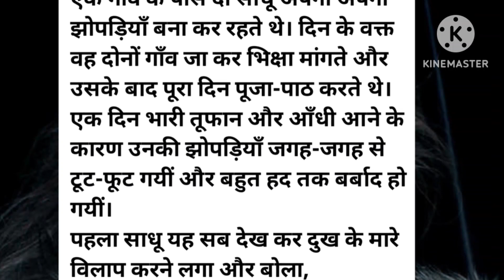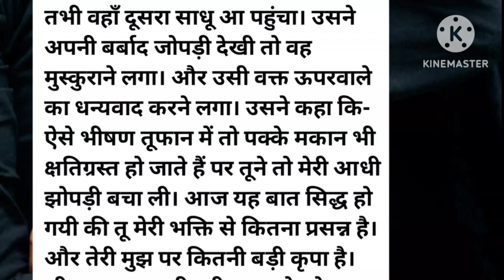साधू की झोपड़ी हिन्दी# बच्चों की कहानी #